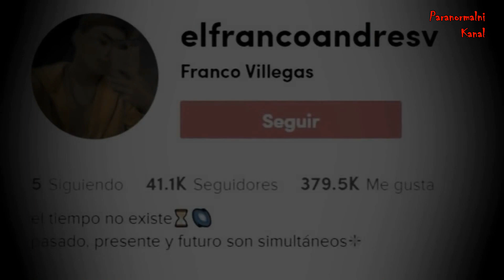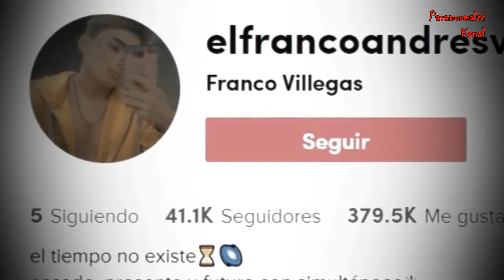Da li je Ovaj Paranormalni Slučaj sa TikTok-a Istinit?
Šta bi ste uradili kada bi ste jedne noći iskusili paranormalne aktivnosti u svojoj kući. Senke, pokrete i ostale stvari koje nisu normalne. Ako ste hrabri, možda ih u početku budete ignorisali. Zatim bi ste verovatno snimili fenomen i pokazali prijateljima, a možda bi ste ih i objavili na društvenim mrežama u potrazi za pomoći. Ovaj poslednji korak je upravo ono što je uradio Franko Vijegas.